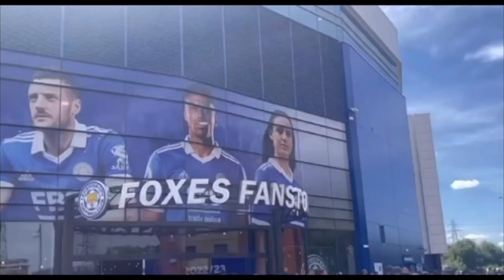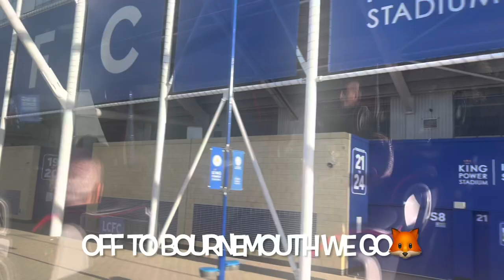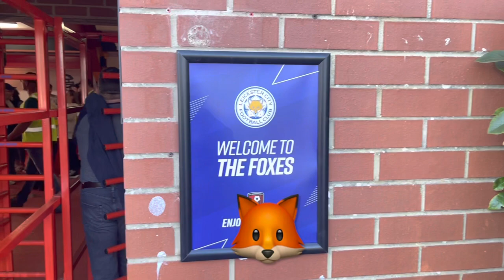The Cherries Comeback To Beat Toothless Leicester |AFC Bournemouth Vs Leicester City MatchDay Vlog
Welcome to another match day Vlog as Leicester City Travelled down to the south coast to take on AFC Bournemouth. another poor 2nd half display by the foxes as Bournemouth come back to take all 3 points with Leicester losing their 7th game of the premier league season dropping 30 points from a winning position in 2022 with only 8 wins in 29 premier league games.